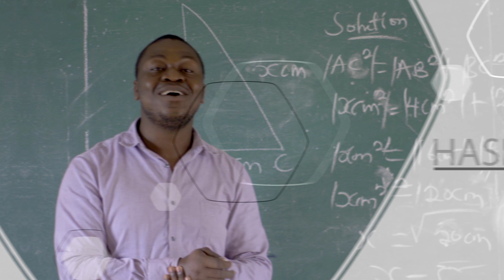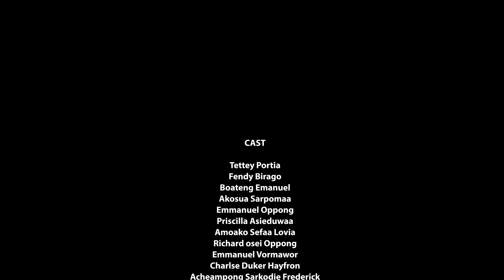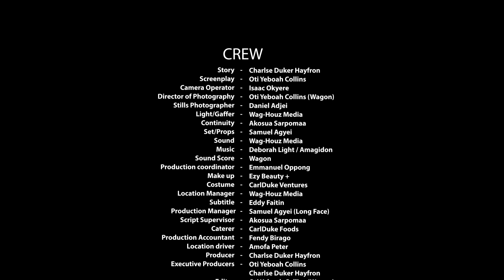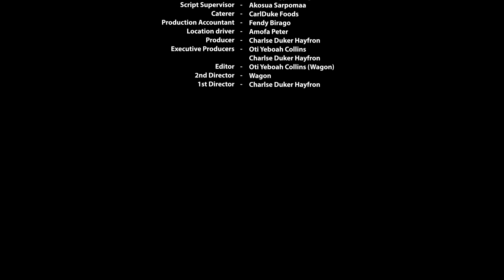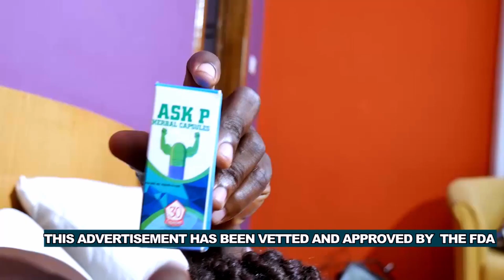HASL SEASON 4 EPISODE 3/TRENDING SERIES ONLINE SERIES.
Enjoy. @carldukeventures

Drop any comment and lets have fun as well

Like our Facebook page: @HASLTVSERIES